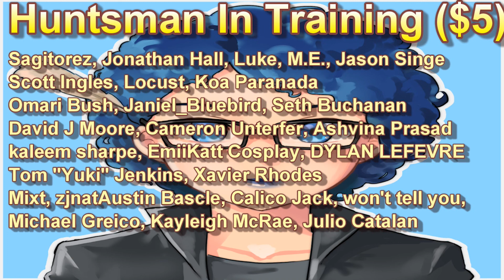Little Witch Academia Episode 14 Reaction